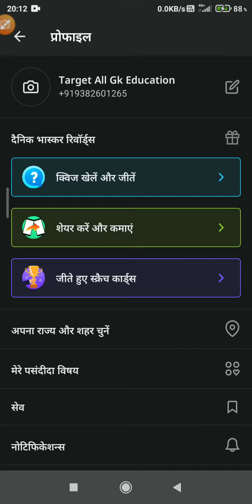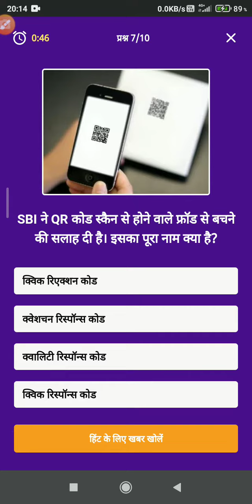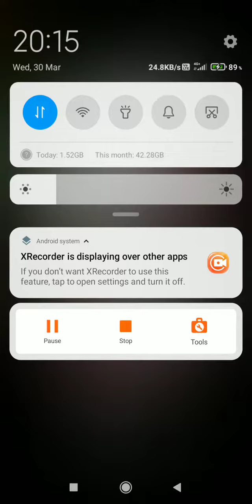Dainik bhaskar quiz answers today 30 March | Dainik bhaskar app quiz answers | दैनिक भास्कर ऐप क्विज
🔥Right Answer:-👇
1) A
2) D
3) D
4) A
5) C
6) B
7 D
8) B
9) D
10) B